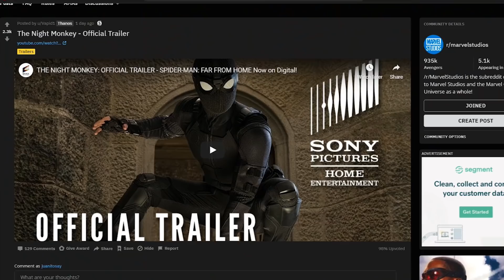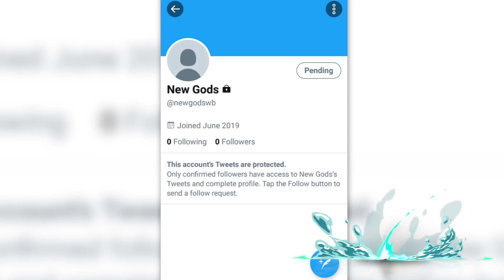CONFIRMADO: ¡Tendremos pelicula de Spider-Man de Miles Morales y X-Men casi aparecen en Endgame! 🔥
Tom Holland confirmo que Miles Morales tendra su propia pelicula, la reunion secreta de los cracks de Marvel Studios, los hermanos Russo confirmaron que si hubieran podido habrian metido a los X-Men (y todos los personajes de Marvel-Fox) en Avengers Endgame, Marvel quiere que Denzel Washington sea la cara de la franquicia de X-Men, se viene serie de Ant Man, escena eliminada de Spider-Man Far From Home, serie de Dark Phoenix, reseñas de Rambo, Man of Medan, y mas...